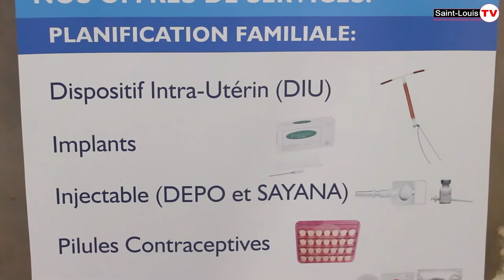Plus de 1000 femmes consultées à travers la caravane "AAR NDAY, SAMM DOOM" à Saint-Louis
SANTÉ DE LA MERE ET DE L'ENFANT : Plus de 1000 femmes consultées à travers la caravane "AAR NDAY, SAMM DOOM" à Saint-Louis